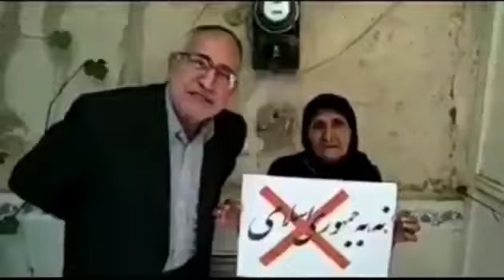محمد نوریزاد: جمهوری اسلامی گوهر عشقی یکی از مخالفان توست